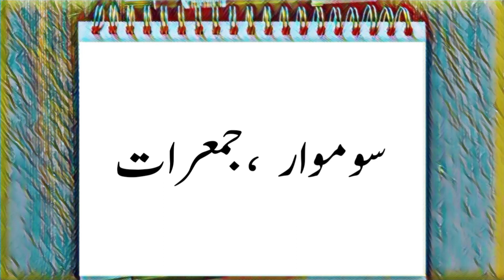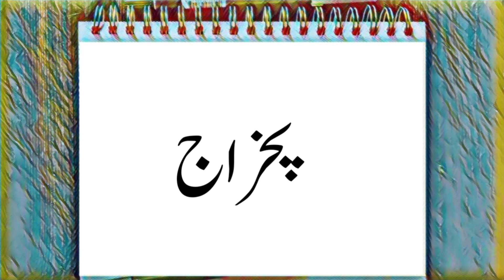AAQIB NAME MEANING IN URDU | Aqib ka matlab kya hai |: عاقب:لکی دن،لکی پتھر،لکی نمبرکے ساتھ]